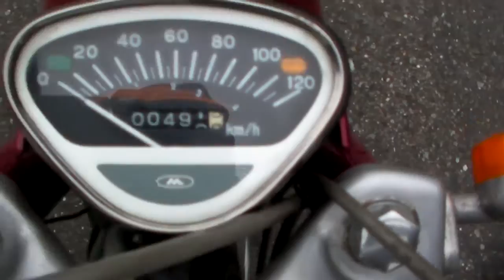HONDA BENLY CS90 1503070204 t